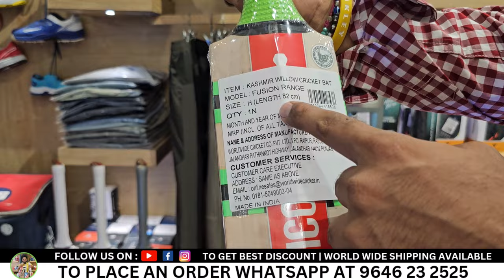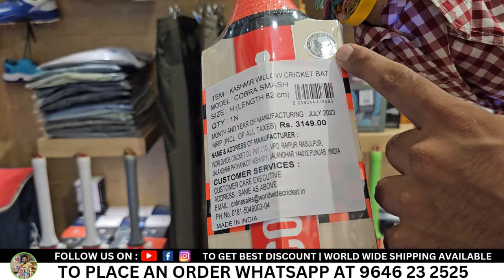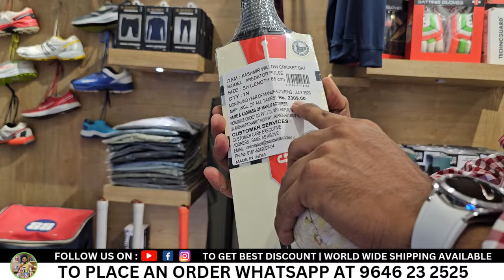Exclusive Harrow Size Kashmir Willow Cricket Bats